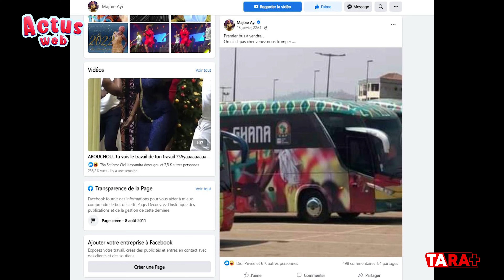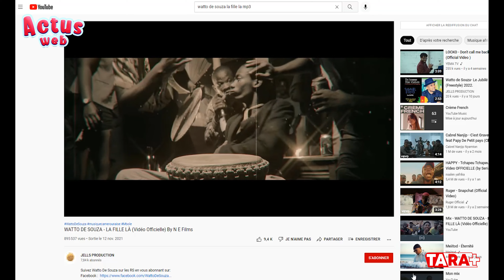ACTUS WEB du vendredi 21 Janvier 2022